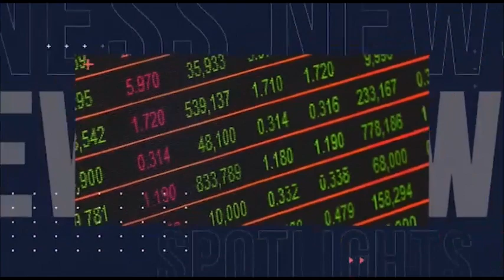Convener, African Climate Forum, Dr George Nwangwu On NTAi AFRICA WEEKLY